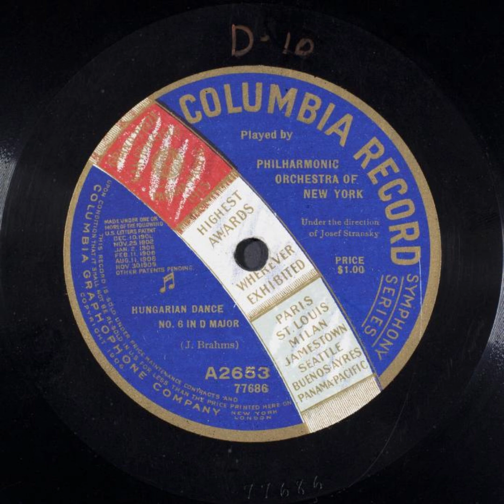Hungarian Dance No. 6 in D Major - Philharmonic Orchestra of New York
Title: Hungarian Dance No. 6 in D Major

Summary
Orchestra

Names
Stransky, Josef -- Conductor
Philharmonic Orchestra of New York -- Musical Group
Brahms, Johannes -- Composer

Genre
Classical music

Media Size
10-in.

Recording Label
Columbia

A2653

77686 (Matrix ID)

2

Recording Date
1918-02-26